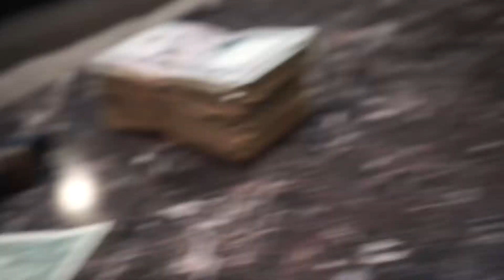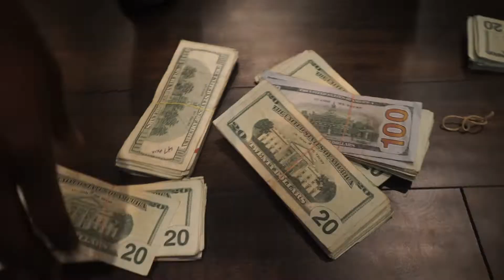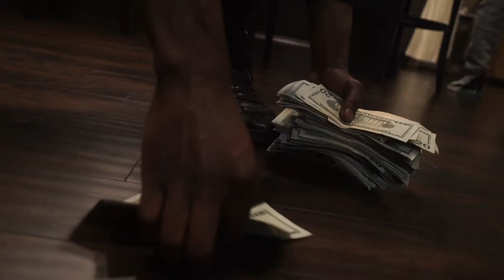Drosa - " Greek Freak " Shot By: MeepMovies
Dre Drosa Presents " Greek Freak " Shot By MeepMovies.
DopeShitEnt x MeepMovies
Pittsburgh, Pa